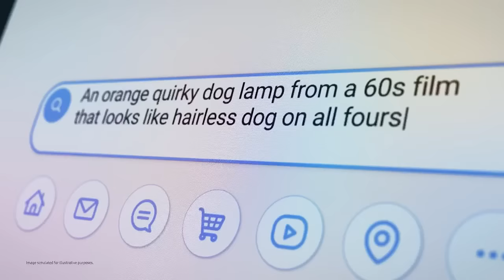Galaxy S24 Ultra Official Film: Circle to Search | Samsung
Can’t find the right words to describe what you’re looking for? Simply circle it and find it. Introducing Circle to Search with Google on the Samsung Galaxy S24 Ultra.